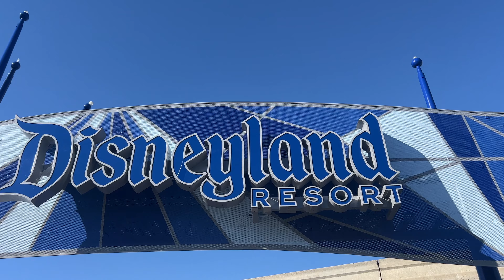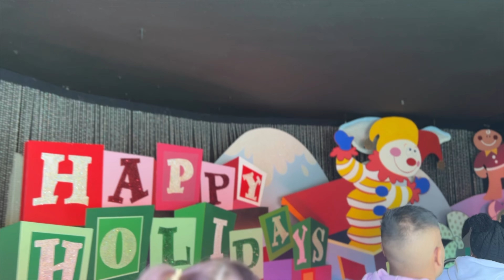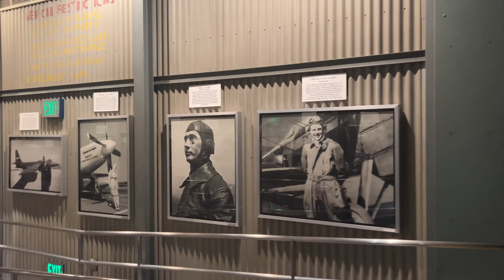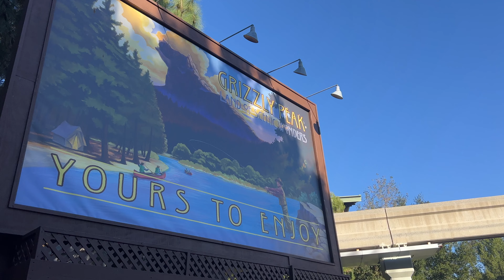USA Episode Two - Disneyland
welcome to the SECOND of a few videos of our trip in the USA